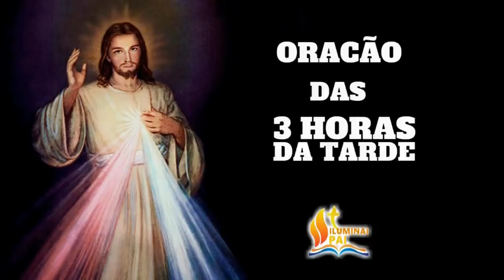Terço da Misericórdia 05/04/2020 # Todos os dias às 3h da tarde!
Reze conosco todos os dias o Terço da Divina Misericórdia com a participação de  Eliana Sá e Ricardo Sá.

📕 E-BOOK GRÁTIS

📢 EVANGELIZE CONOSCO!
✍ Deixe seu comentário ou seu pedido de oração.
✍ Escreva AMÉM ou Jesus, eu confio em Vós!

                       DAS NOTIFICAÇÕES

Telegram e Facebook
➦ Cyntia Candela

Salmos 50,17

Mateus 5,16

📢  EVANGELIZE CONOSCO!